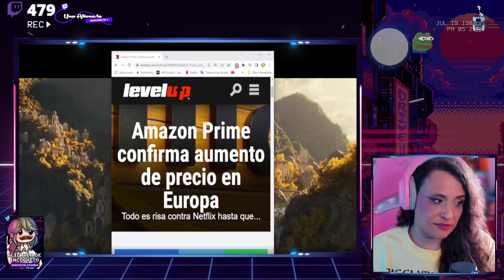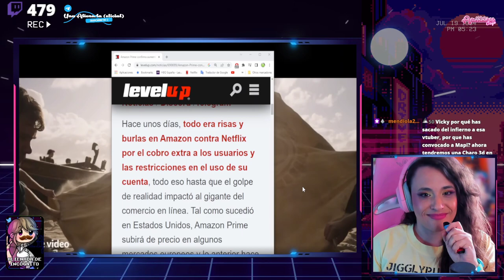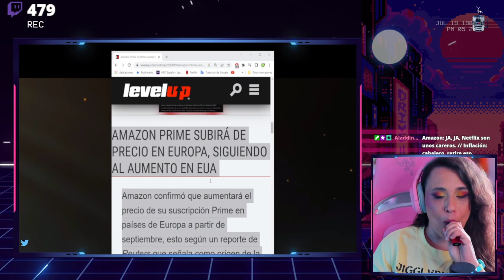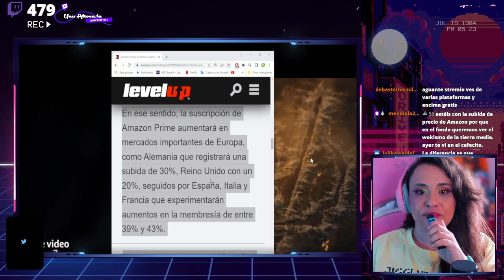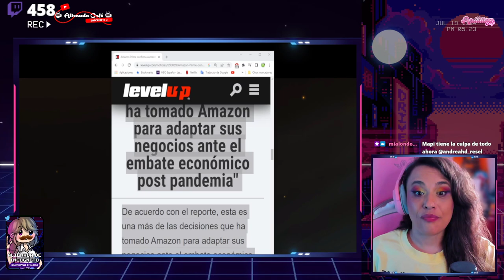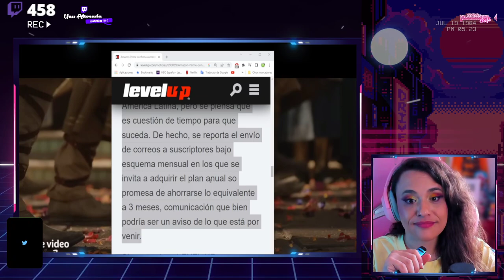🤣 AMAZON PRIME VIDEO NOS TROLEA🤣